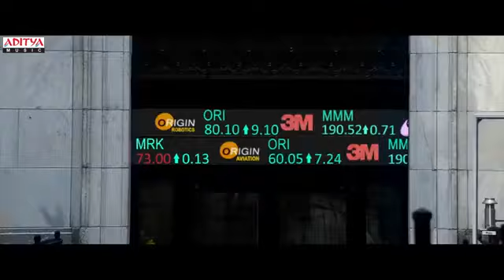Mahesh BabuAllari NareshPatricia PintoPooja HegdeTOR